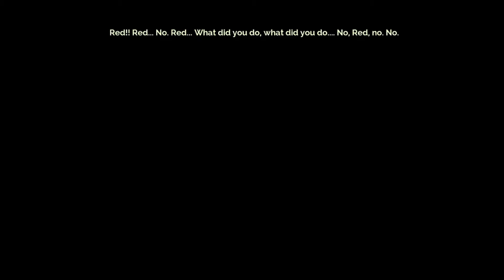Transistor - Episode 12 [Finale] - Matrix Romeo and Juliet, Together At Last?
The end kind of snuck up on me, and it was certainly a strange one - but overall, I liked Transistor. How about you guys?